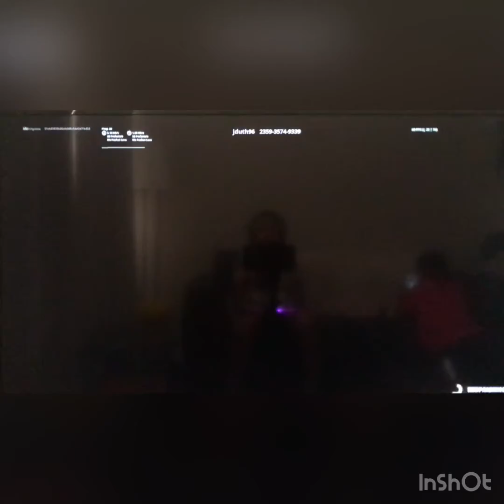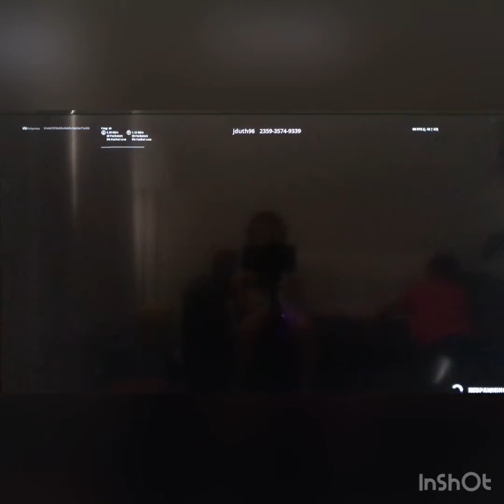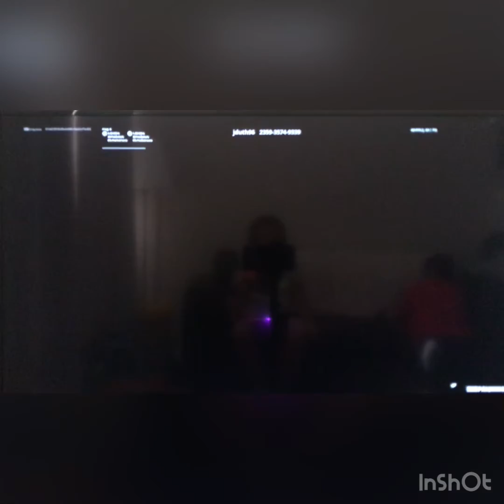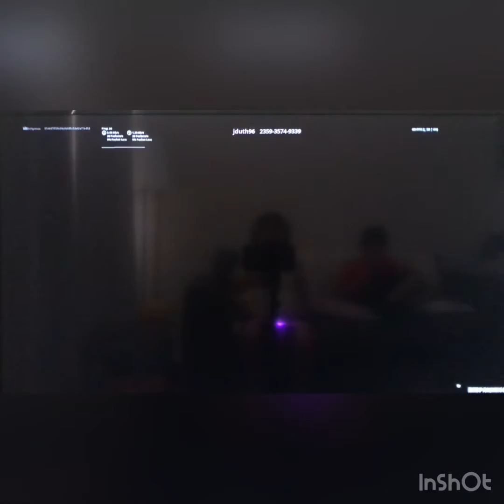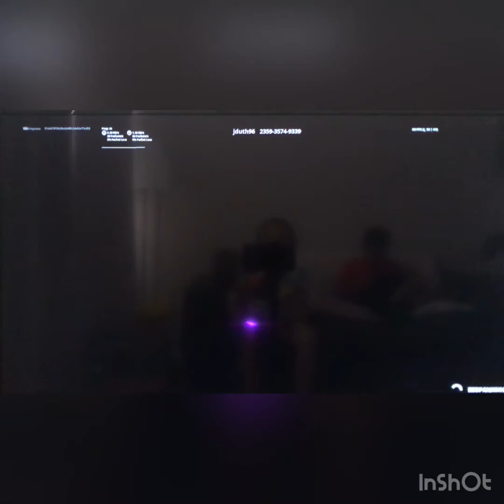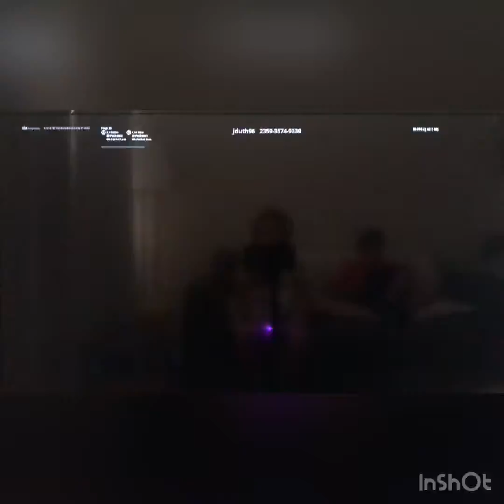Deathrun with my mates (fortnite)